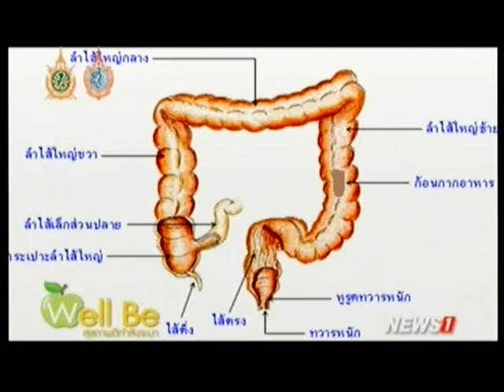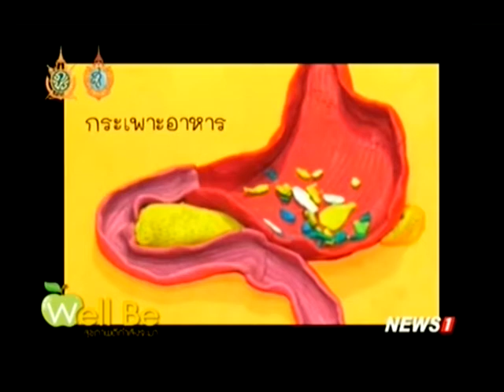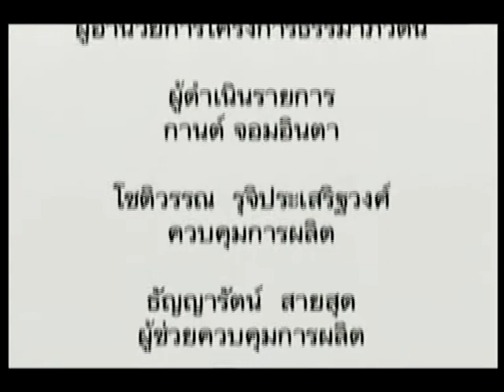Well Be Xray สุขภาพ The Battie : ลักษณะอาการท้องเสียเรื้อรัง : แพทย์แผนจีน ช่วงที่3 11/09/2016